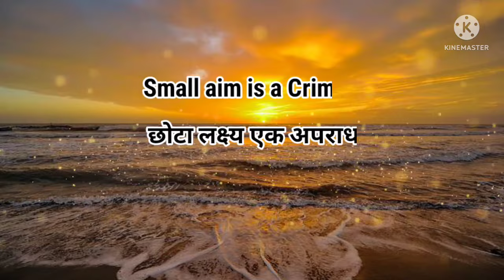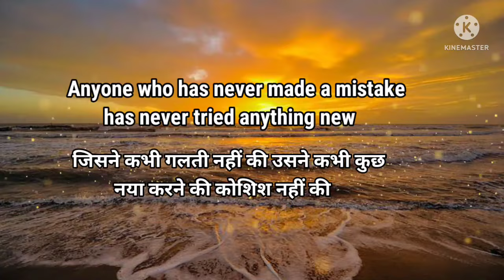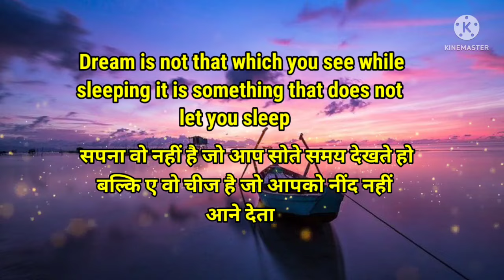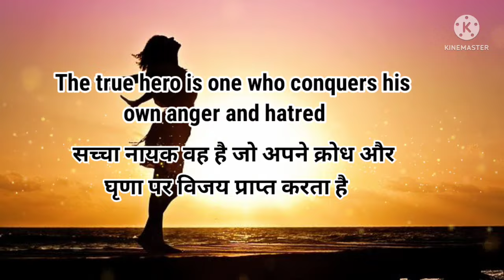Thoughts In Hindi and English||स्कूल सुविचार हिंदी और English दोनों में||अनमोल सुविचार#anmolsuvichar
School thought hindi or English दोनों में

assembly morning
assembly motivation
suvichar hindi

thoughts today
suvichar today
today thought
morning thought

स्कूल सुविचार
मंच संचालन शायरी
15अगस्त अनमोल सुविचार
15अगस्त पर शायरी
26जनवरी पर अनमोल सुविचार
26 जनवरी पड़ शायरी
सुविचार
अनमोल सुविचार
अनमोल वचन
प्रेरणादायक सिख
best thought
suvichar today
karishma concept
suvichar
anoml suvichar
motiavational shayari
motivational quotes
15august anoml suvichar
15august anmol shayari
26january anmol suvichar
26januray anmol shayri
26january true line for students
26january motiavational thought